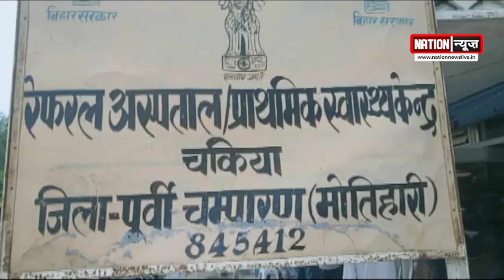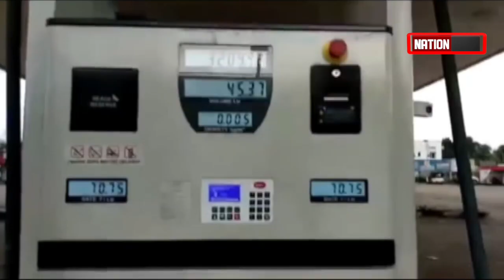BIHAR/JHARKHAND की बड़ी खबरें, WATCH VIDEO